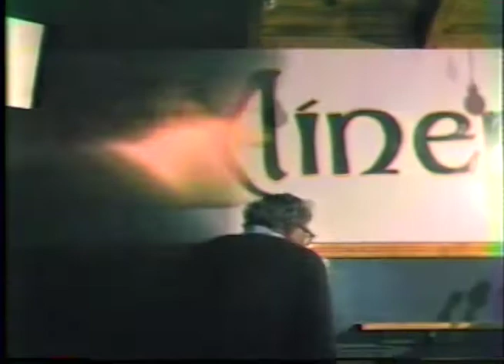Sanders Elected to a Third Mayoral Term